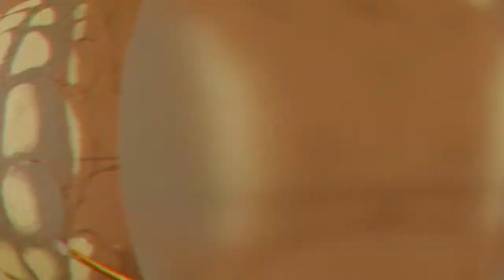STAR WARS Painting| Darth Vader/Yoda/Boba Fett| With Spray Painted Galaxy Background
Star Wars painting with Darth Vader, Yoda, and Boba Fett and making a galaxy background using spray paint and spray painting methods. I show how to blend using the feathering method, the difference between cel shading (or toon shading) and regular traditional shading, as well as how to spray paint a galaxy and how to paint stars.